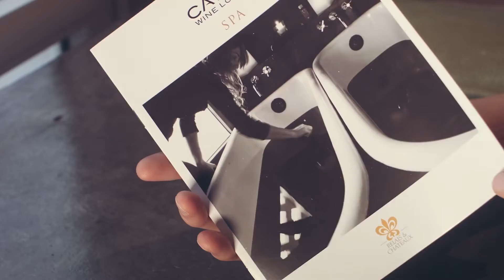Cavas Corporate HD